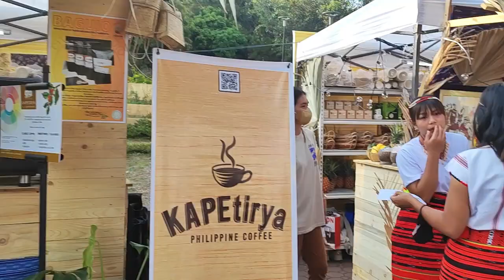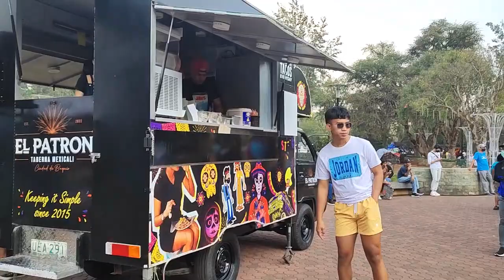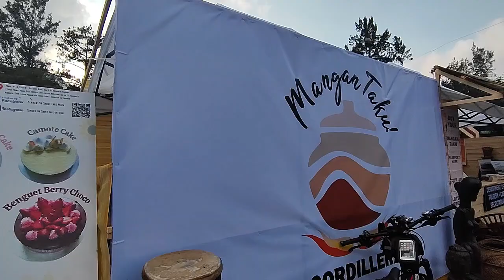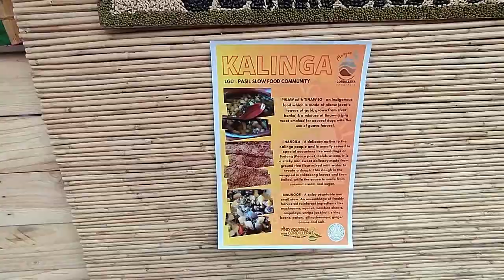MANGAN TAKU 2023 Opening Ceremony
In Support of Baguio Tourism vloggers from different parts of Baguio Benguet or Cordillera are duly recognize. Please support our local vloggers who shares and cover music,events and entertainment to promote Baguio tourism.
@baguio cosplayers community
@TheLast Country Lover FB Page
@Anak ng Mahirap
@Orlando Carrasca Subar
@Igorota Capture
@Jammingwiththe bloggersvloggers
@Mercado T. Akiapas
@Charribelle Pingawan
@ Basic Sector Transport Cooperative
@Dancesports Cordillera Inc.
@lydia corpuz
@lourdes supsupin

APL Channel@apl35
#  Arnold TV@arnoldlaconsay5261